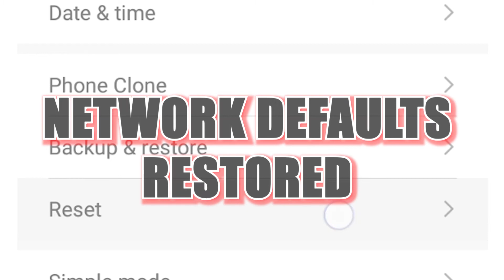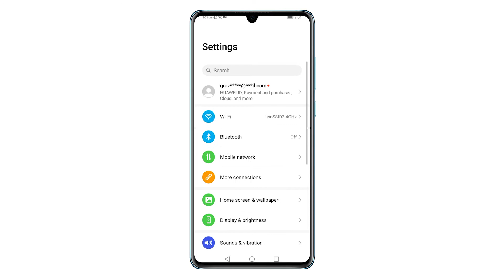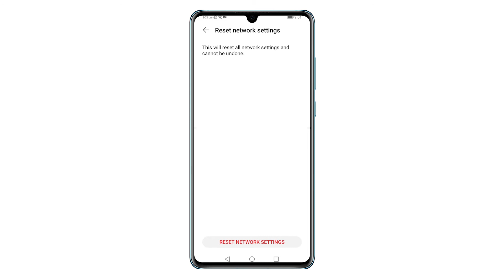How to Reset Network Settings on Huawei Y6P | Restore Network Defaults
Hey guys! Welcome to Pinoy Tech Tips!
In this video, I will show you how to reset network settings on the Huawei Y6P smartphone.
Feel free to use this tutorial video if you need help deleting all custom network settings on your Huawei smartphone and then restore the default network configurations.

How does Reset Network Settings Work?
Smartphones do have different reset options for users to execute when dealing with system issues that could not be dealt with by basic tweaks. Among these is the reset on the network settings or reset network settings command.
A network reset usually comes in handy when dealing with complex network problems from slow internet, intermittent connection, signal issues and other relevant symptoms that instigate after reconfiguring or customizing the network settings.
As the name implies, a network reset deletes all your current network settings including saved Wi-Fi networks, Bluetooth connections and cellular network configurations. After the reset, network defaults are restored.
Depicted in this tutorial video is a network reset on the Huawei Y6P smartphone. You can execute this reset as the last resort when faced with recurring network issues on the same Huawei phone.

Steps to Reset Network Settings on Huawei Y6P
These steps can also be used when resetting the network settings on other Huawei phones that have the same software version with the Y6P. Before you proceed, take note of all your important network credentials including passwords for Wi-Fi network and Bluetooth connections.

Once you’ve got everything set, tap the Settings icon from the Home screen to get started. Doing so will let you access the main settings menu of the phone.
On the Settings menu, you will see a long list of features and main settings.
Scroll down to view more items. When you reach the bottom section, tap System and updates.
System features will populate the next menu.
Tap Reset to continue.
On the next screen, you will see a list of reset commands including reset all settings, reset network settings and reset phone.

Select the command to Reset network settings.
Another screen opens, telling you what happens when you reset all network settings on the phone.
Read the entire message and then tap Reset Network Settings beneath the screen to continue.
On the next screen,  you will be asked to enter your device PIN or pattern, so, enter the correct PIN or pattern to proceed.
Another screen opens, prompting a final warning.
Review the warning message and then tap Reset Network Settings to confirm.
The phone will then start erasing all existing network configurations including saved Wi-Fi networks, APNs, Bluetooth connections and cellular network configurations.
After the reset, the phone reboots on its own and then restores the default network settings.
This denotes the need for you to reconnect to your Wi-Fi network to get back online and use Internet apps and services on your phone.
Bluetooth connections must also be set up again as new.

And that’s how to reset network settings on a Huawei Y6P smartphone.